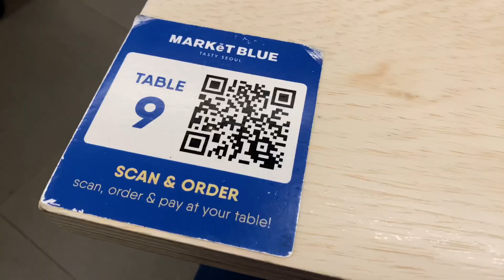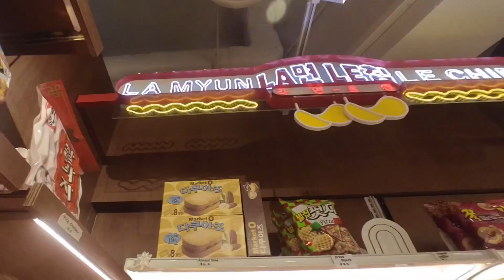202303 Market Blue @ Tanglin Mall Singapore